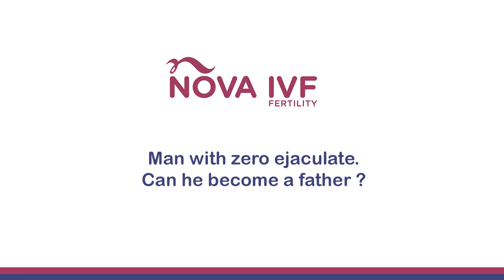What is Azoospermia? |ಅಜೂಸ್ಪೆರ್ಮಿಯಾ ಎಂದರೇನು? ಚಿಕಿತ್ಸೆ ಹೇಗೆ? ಡಾ. ಪಲ್ಲವಿ ಪ್ರಸಾದ್ ಅವರಿಂದ ಮಾಹಿತಿ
What is Azoospermia? | Causes & Treatment |ಅಜೂಸ್ಪೆರ್ಮಿಯಾ ಎಂದರೇನು? ಚಿಕಿತ್ಸೆ ಹೇಗೆ? ಇಲ್ಲಿದೆ ಮಾಹಿತಿ

ಅಜೂಸ್ಪೆರ್ಮಿಯಾ ಎಂಬುದು ಸಂತಾನೋತ್ಪತ್ತಿ ತೊಂದರೆ ಇರುವ 1-2% ಪುರುಷರಲ್ಲಿ ಕಂಡುಬರುತ್ತದೆ. ಹಾಗಾಗಿ ಇಂದಿನ ವಿಡಿಯೋದಲ್ಲಿ ಅಜೂಸ್ಪೆರ್ಮಿಯಾ ಎಂದರೇನು? ಇದರ ಕಾರಣಗಳೇನು? ಇದರ ಚಿಕಿತ್ಸೆ ಹೇಗೆ? ಎಂಬುದನ್ನು ವೈದ್ಯರಿಂದಲೇ ತಿಳಿಯೋಣ.